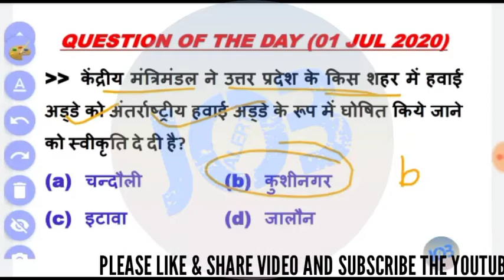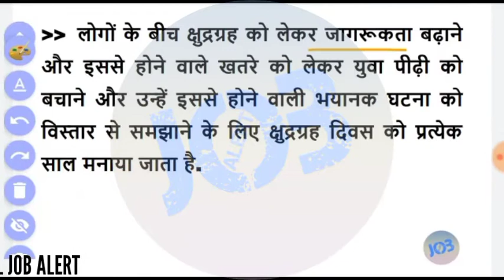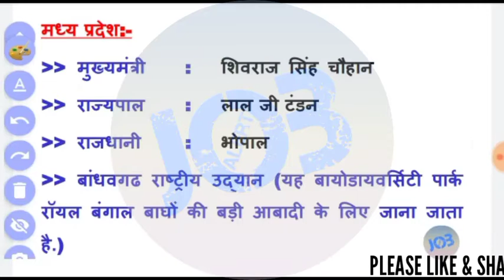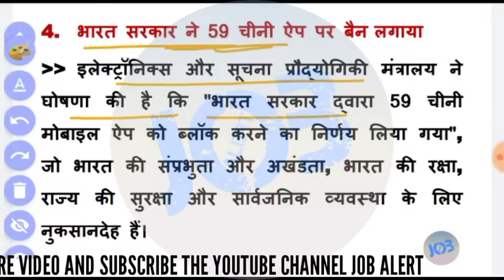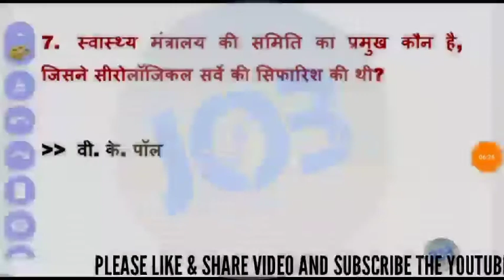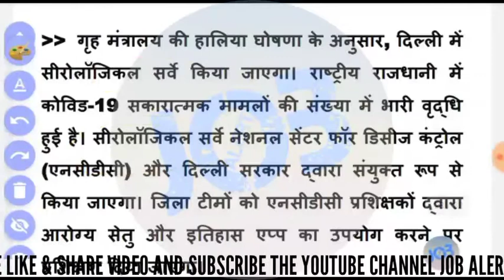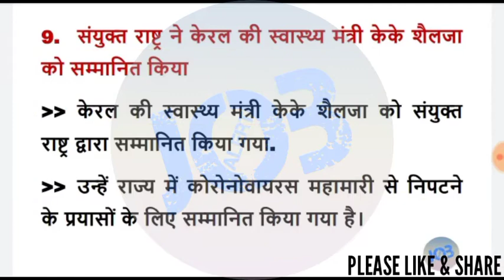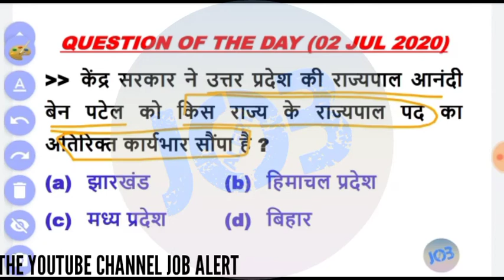CURRENT AFFAIRS | 02 JULY 2020 CURRENT AFFAIRS | DAILY CURRENT AFFAIRS 2020